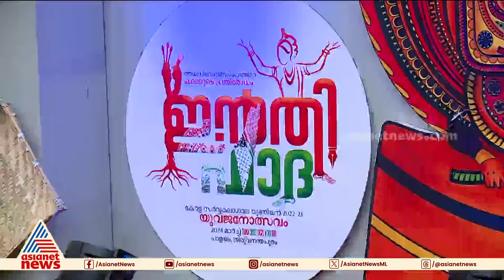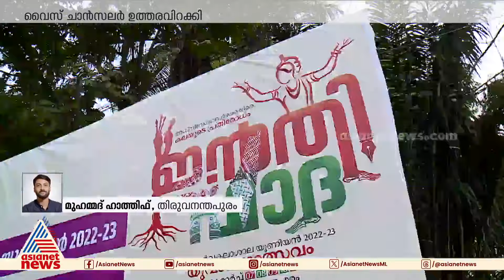ഇൻതിഫാദക്ക് വിലക്ക്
കേരള സർവ്വകലാശാല യുവജനോത്സവത്തിൻറെ പേര് ഇൻതിഫാദ എന്നത് മാറ്റാൻ നിർദേശം